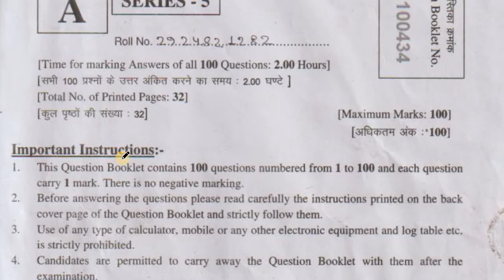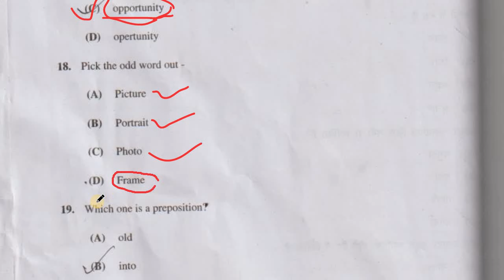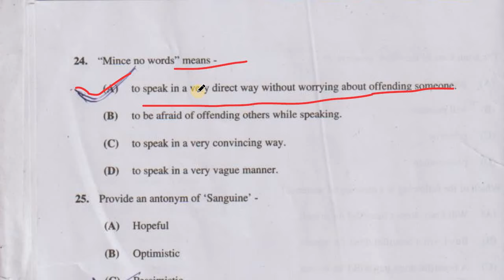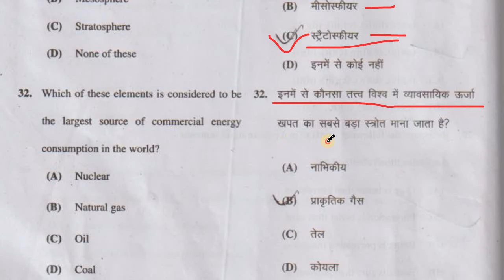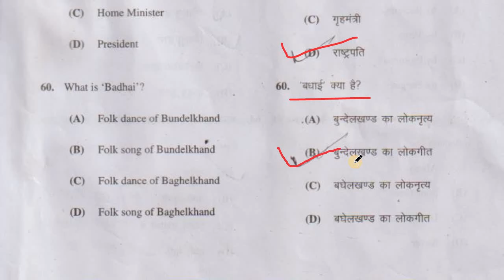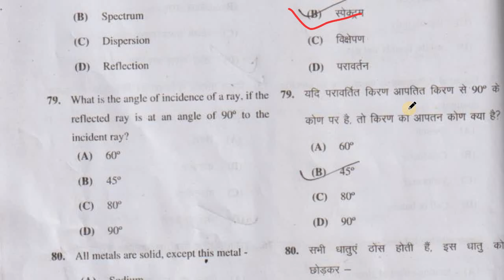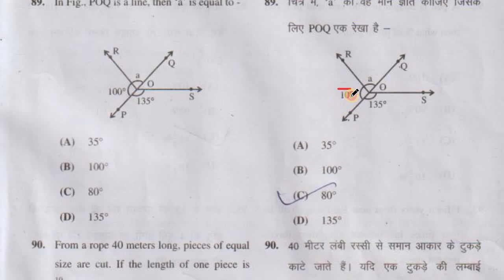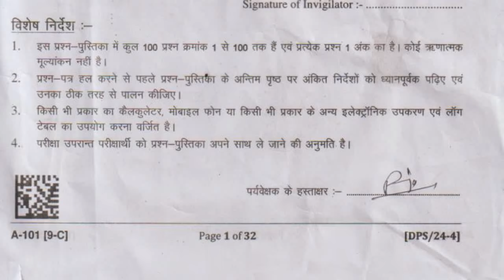mp model/utkrisht school answer key 2024,एमपी मॉडल/उत्कृष्ट स्कूल उत्तर कुंजी 2024,excellence answer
mp model/utkrisht school answer key 2024,एमपी मॉडल/उत्कृष्ट स्कूल उत्तर कुंजी 2024,excellence answer, excellence school entrance exam paper 2024 class 9, excellence paper 2024, utkrusht vidyalay model school pravesh pariksha 2024, excellence school entrance exam 2024 class 9, 2024 excellence ka paper,
mp utkrisht school answer key 2024,एमपी उत्कृष्ट स्कूल उत्तर कुंजी 2024,excellence answer key 2024,

2. Facebook

3. Instagram

4. Twitter

6. Telegram

7. Whatsapp

8. Messenger